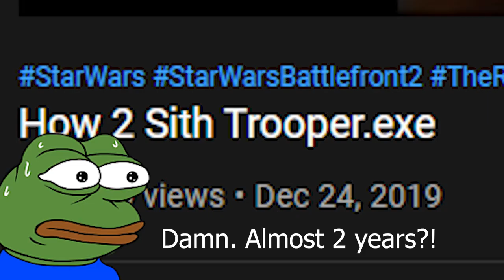How 2 Sith Trooper 2.0.exe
Sith Trooper is the best reinforcement in Battlefront 2 because dude can kick your nuts and he is so badass

►Music Used
Haikyuu!! OST - Direct Confrontation
Halo Music Theme
Boruto OST - Sarada Fighting Spirit Theme
Title Screen - Wii Chess